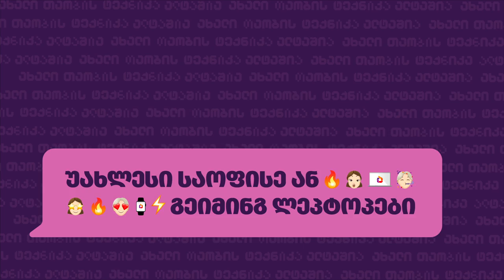Back To School შემოთავაზება ASUS-ის ნოუთბუქებზე